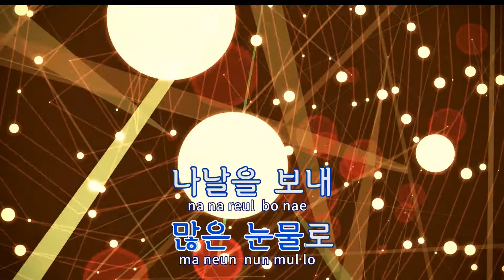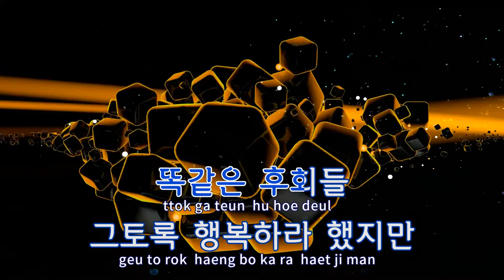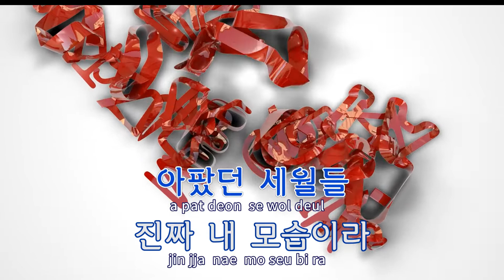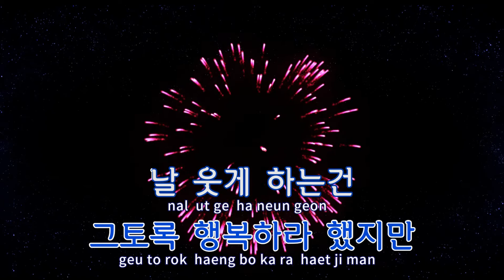[TJ노래방] 일월 - 임창정 / TJ Karaoke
일월(All my life)  --  임창정